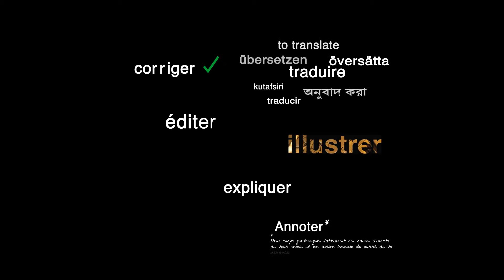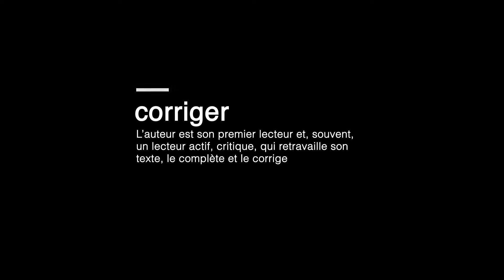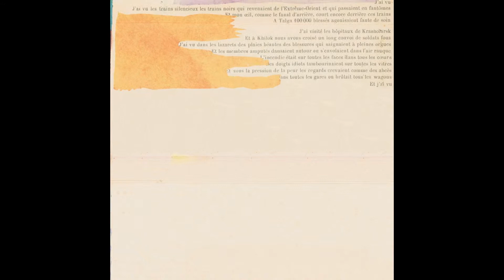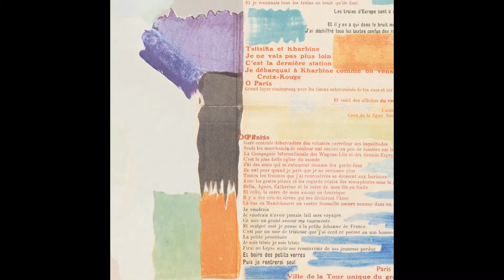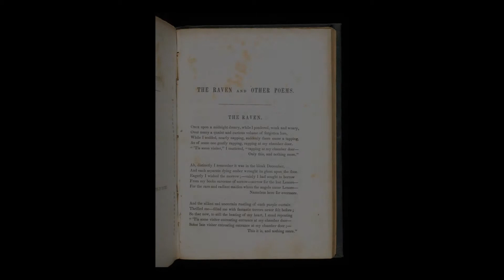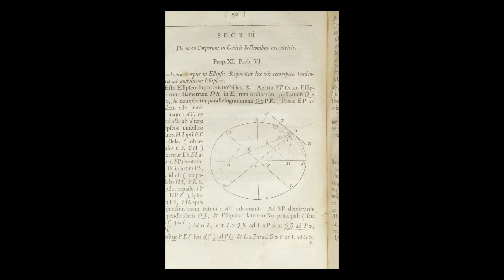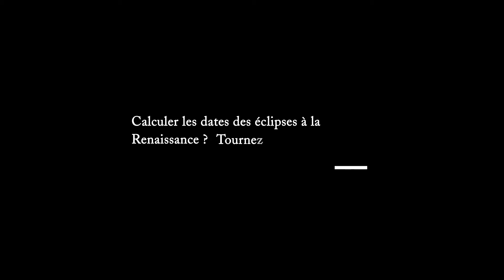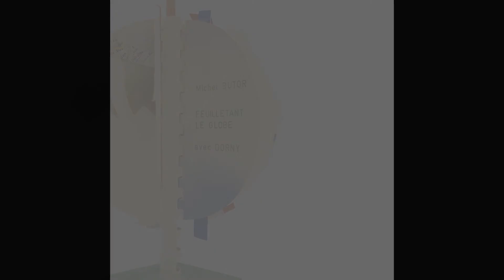Le lecteur à l'oeuvre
Wall projection(2m x 2m) created for the 'Le lecteur à l'oeuvre' exhibition, Fondation Martin Bodmer, april 2013. The animation shows how readers interact with books. in After effect.